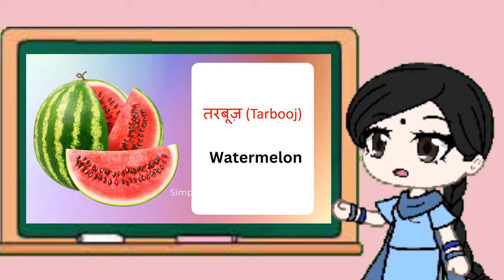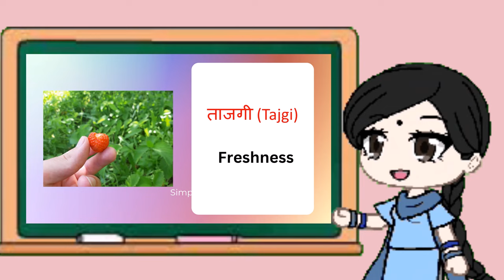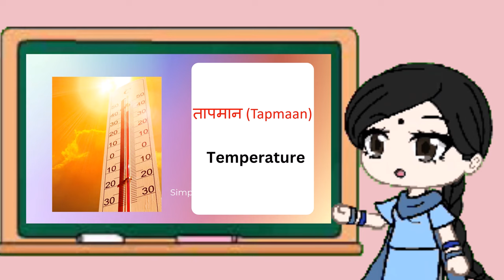त से बनने वाले शब्द | Ta vale Shabd | त से शुरू होने वाले शब्द| Hindi Consonant | Hindi Grammar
Hello Everyone
You can learn various activites, hindi, quizes and lots more from our videoes,
 Ta se hindi shabd ||  Ta se banne wale hindi and english words
 त अक्षर वाले शब्द
 त से शब्द
  त वाले शब्द
  त शब्द
  त से शुरू होने वाले नाम